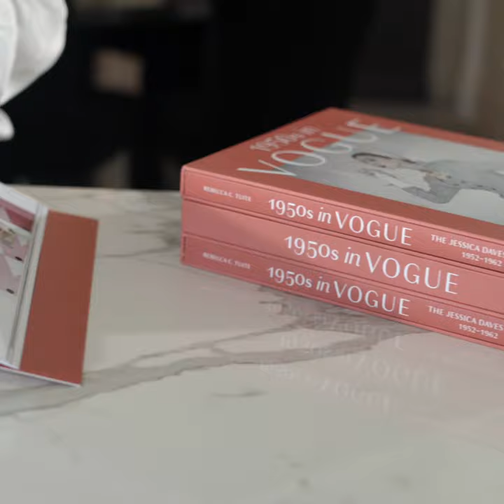1950s in Vogue: The Jessica Daves Years, 1952-1962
When Daves became editor-in-chief of Vogue magazine in 1952, she began a decade-long effort to elevate the world’s most influential fashion magazine to new standards. With a firm belief that “taste is something that can be taught and learned” and an even firmer conviction in the magazine’s “high regard for the best,” Daves led a charge for excellence in the pages of Vogue.

Drawing from the Vogue archives, as well as rarely seen personal correspondence and archival materials relating to Daves, fashion historian and writer Rebecca C. Tuite tells the complete story of Daves’s Vogue, examining the magazine’s coverage of fashion, interior design, travel, and more during that decade, while also offering the first in-depth study of Jessica Daves herself.